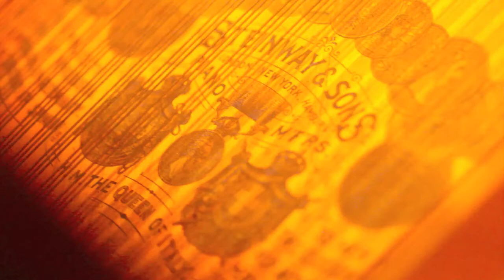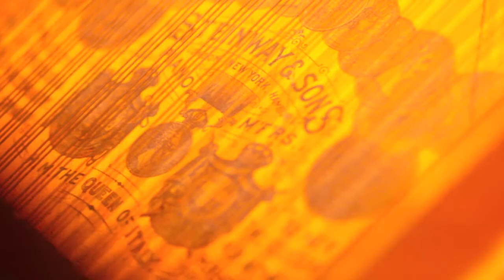Mike Montrey Band: Ghosts & Gypsy Ways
Mike Montrey Band's Ghosts and Gypsy Ways is the newest single off their new album Song by Song by Song. It was filmed by Carl Bivona in Retromedia Sound Studios.